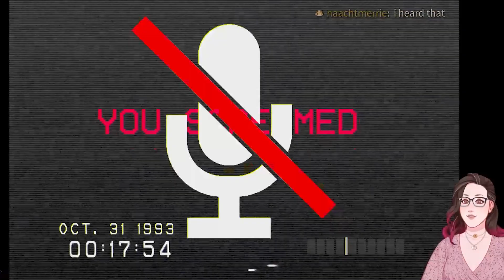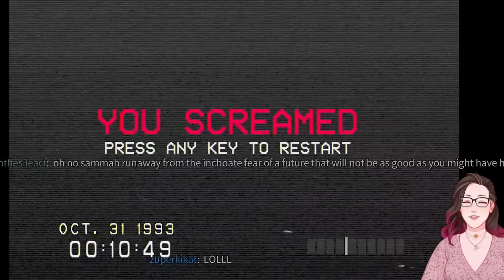Don't Scream | Gameplay Highlights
Tried out this game due to all the hubub about it on Twitter, the idea appealed to me especially since I'm a chatty streamer, I knew this would be a challenge.

The game is definitely strong in its atmosphere/sounds, and is best listening with headphones, the creep factor is there. In all honestly though, a lot of the time I think I "screamed" due to technical/weird stuff, there are a few legit times I definitely made enough noise to trigger the scream screen though.

Enjoy the unintentional ASMR and jump scares!!!